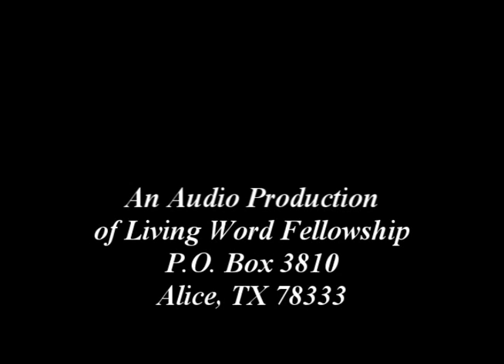'Caleb vs Giants'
Caleb was an amazing person. He was forty years old when he, Joshua, and ten other men from Israel were tasked with spying out the Promised Land. HE and JOSHUA came back with a good report. Nevertheless, Israel could not be persuaded to go into the land God had promised to their Abraham, Isaac, and Jacob, and Israel was left to wander in the wilderness for forty years. At eighty years old, Caleb crosses into the Promised Land, and at 85 years he is to receive his inheritance. What does he choose? The city where the greatest of all giants had dwelled. The city of Hebron. He DID receive Hebron and he did drive out the giants who were still present in the land.

I pray we'd all have the same attitude that Caleb had - one which knew that if the LORD was with him, no giant could stand against him.